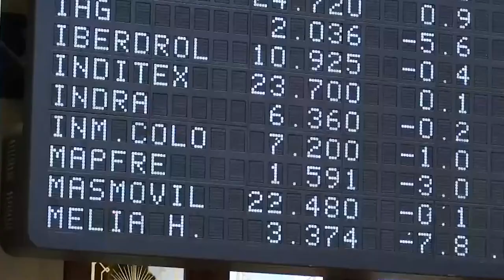El Ibex cae un 0,6% incapaz de recuperar los 7 100 pese al espaldarazo de Powell